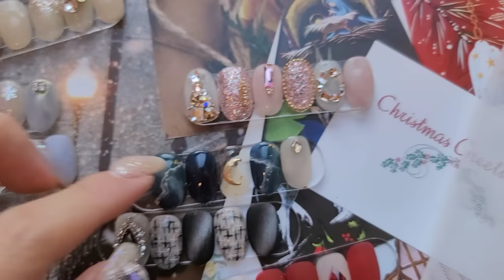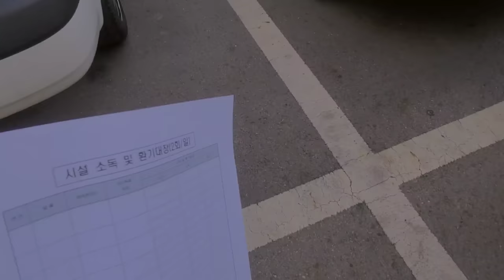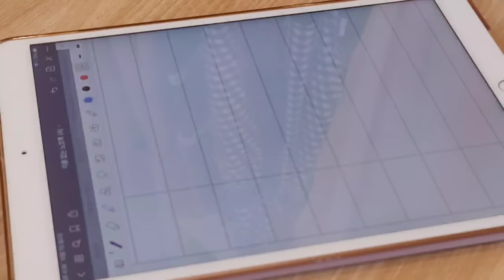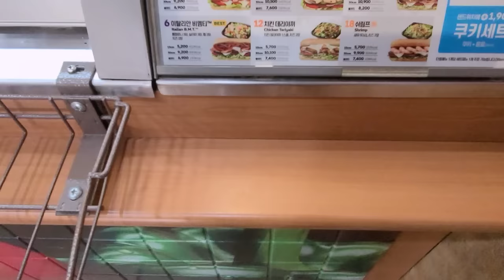nail vlog | 네일샵원장 브이로그 (크리스마스 트리 생성중, 12월이달의아트 소개, 택배언박싱, 1인샵, 20대자영업, 소규모창업)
안녕하세요!
12월맞이 크리스마스트리 생성중인 슈블링입니다🎄
택배언박싱 영상이랑, 언박싱하면서 재료소개도 해봤어요

샵정보와 더 많은 사진은 인스타그램에 있습니다!

상동역 슈블링네일
여성전용입니다🍒